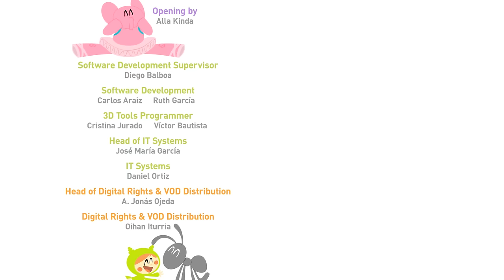🍇 POCOYO in ENGLISH - Bumbleberry Surprise [ New Season] | VIDEOS and CARTOONS FOR KIDS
Episode 13 of the fourth season (S04E13): It’s time for tea and our friends head out into the forest to pick berries. The key ingredient to make a delicious cake. But Pato eats the wrong berry... Nina, help poor Pato!